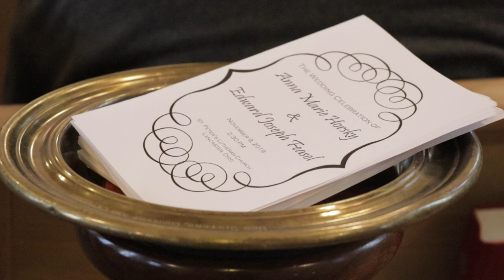Feasel Wedding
"Prayed for You" by Matt Stell
"Grave" by Thomas Rhett